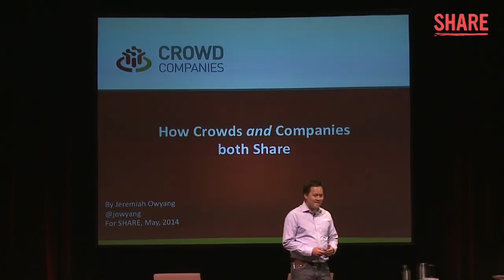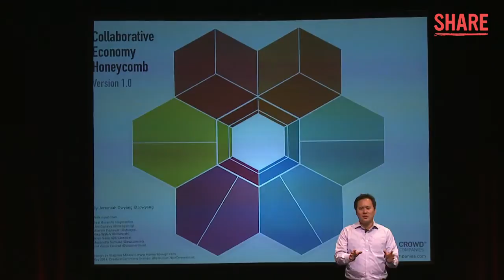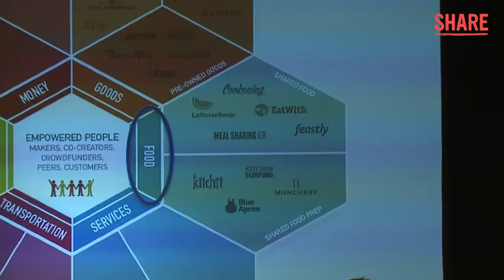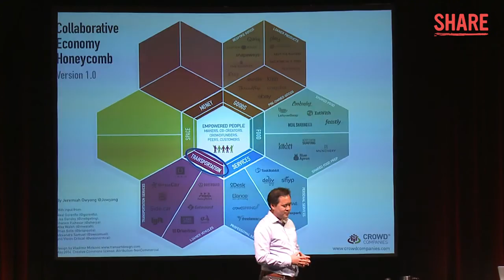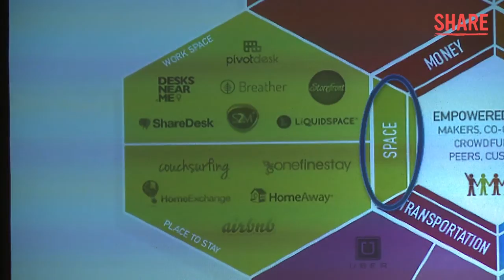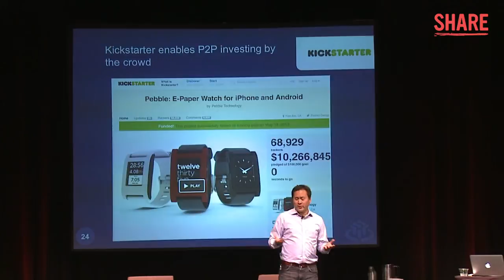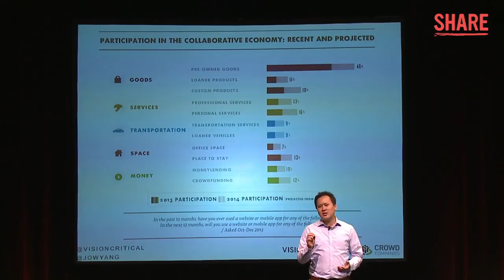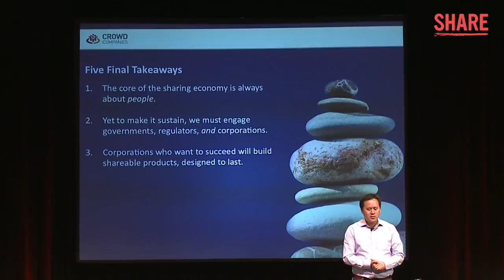Jeremiah Owyang: SHARE Conference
Jeremiah Owyang, Chief Catalyst of Crowd Companies, speaks at 2014SHARE on framing the collaborative economy.

SHARE is a two-day conference presented by Peers and SOCAP (Social Capital Markets) that will catalyze the sharing economy. This event brings influencers from corporate, government, startups, and non-profits together with sharing economy leaders to learn, hear new ideas, and find new collaborators on the road to the new economy.